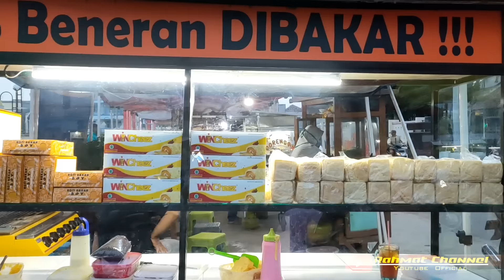LUAR BIASA !! MENGINTIP RUMAH2 MEWAH MEGAH MILIK PENGUSAHA ROTI BAKAR DI PERBUKITAN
Di Vlog kali ini ketika saya membuka buka lokasi keberadaan ttg suatu desa .sy menemukan sebuah klaster pemukiman yg megah dan mewah yg terletak di suatu perbukitan yg indah dan alami di wilayah Ciranca malausma Majalengka Jawa barat
Dan setelah di telisiik lebih jauh lagi ternyata rumah2 ini adalah dimiliki oleh hampir 80 persen pengusaha roti bakar dan mereka mengembangkan sayap usaha nya bukan saja di pulau Jawa tapi sudah merambah ke seluruh pulau di Nusantara ini...
Semoga kita semua bisa megah dan mewah ini Amin ya robbal alamin.
* Bisa Di Saksikan Juga Vidio Menarik Lainnya :
*Rumah Mewah Terbujur Kaku Di Tengah Hutan
* Kampung ini Hanya Di Huni 3 kk  Selama 50 Thn
* Luar Biasa Tkw Saudi Arabia Berhasil Membangun Rumah Mewah Dan Beli Sawah
* Pemberani seorang Guru Sekolah Dasar Tinggal Di Rumah Megah terpencil Di Sekitar Hutan

‏محمد ـ سائق ومرشد سياحي ـ إندونيسيا
(جبل بونشاك ـ جاكرتا ـ باندونق ـ جزيرة_بالي)
معك ٢٤ ساعة طوال مكوثك بإندونيسيا.
رجل مسلم..الصدق والأمانة عنواننا.
🚘 سيارة جيب تويوتا Inova جديدة موديل 2020م
🏠حجز الفنادق والفلل بأسعار رخيصة ومغرية.
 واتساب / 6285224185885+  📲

📍متابعيني الأفاضل :
متابعة عن طريق قناتي في  اليوتيوب .. مشاهدة ممتعة لكم.
📍متابعيني الأفاضل :
متابعة عن طريق حسابي في إنستغرام..مشاهدة ممتعة لكم.
📍متابعيني الأفاضل :
متابعة عن طريق حسابي في تويتر..مشاهدة ممتعة لكم.